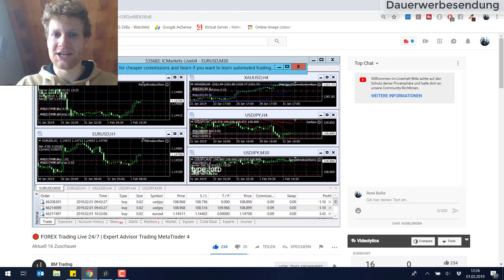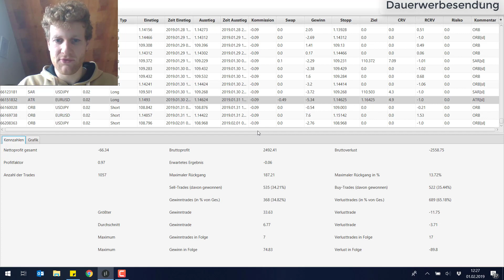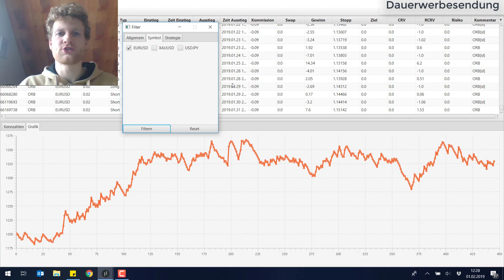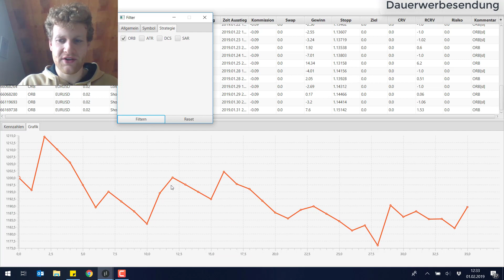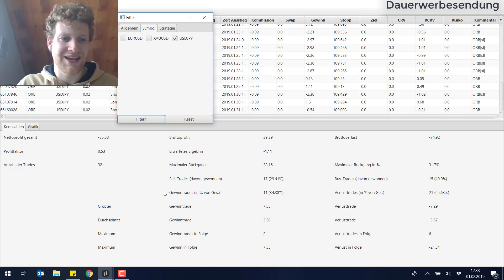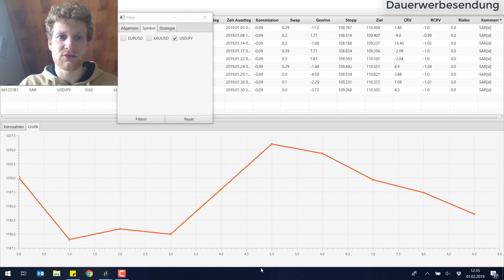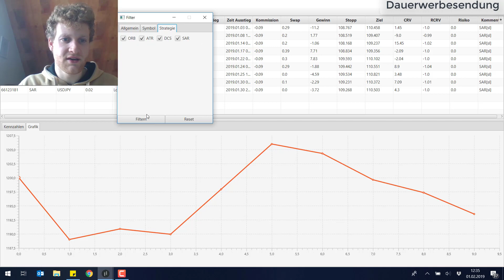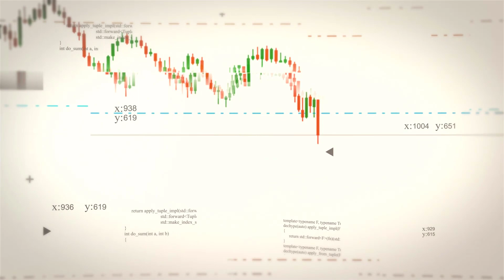LIVETRADING Auswertung (Forex Expert Advisor Handel) Januar 2019